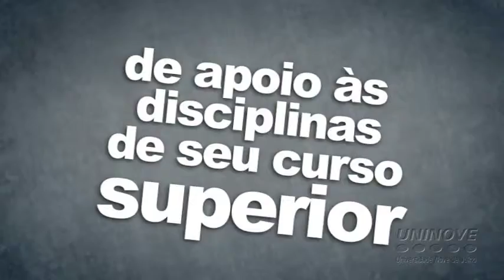Conexão Saber premia alunos com viagem aos EUA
A primeira edição do programa de estudos Conexão Saber premiou os 10 melhores alunos ingressantes de 2012 com passagens aéreas e hospedagem para um passeio cultural nos EUA.